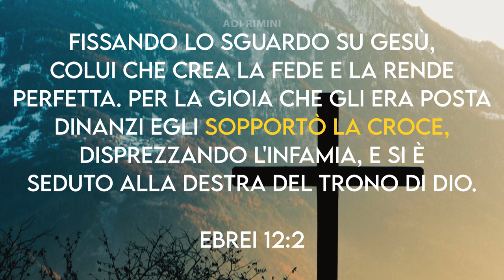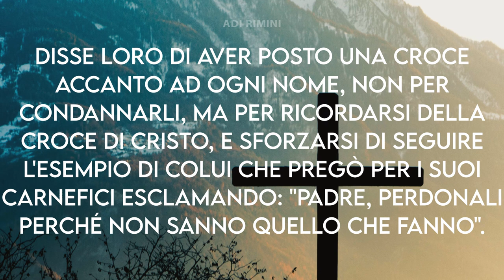"Perdono" - Meditazione Ebrei 12:2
“Fissando lo sguardo su Gesù, colui che crea la fede e la rende perfetta. Per la gioia che gli era posta dinanzi egli sopportò la croce, disprezzando l'infamia, e si è seduto alla destra del trono di Dio.” Ebrei 12:2
PERDONO
Luigi XII, re di Francia, prima di salire al trono, aveva molti nemici. Quando fu nominato re, ordinò di stilare una lista dei suoi persecutori, e accanto a ogni nome mise una grande croce nera.
Quando i suoi nemici furono catturati, cercarono di fuggire per paura del castigo che li attendeva. Ma prima che ci riuscissero, il re li fece portare alla sua presenza. Disse loro di aver posto una croce accanto ad ogni nome, non per condannarli, ma per ricordarsi della croce di Cristo, e sforzarsi di seguire l'esempio di Colui che pregò per i suoi carnefici esclamando: "Padre, perdonali perché non sanno quello che fanno".
Ricordati della Croce; essa non vuole condannarti ma ricordarti che un innocente ha pagato per te, che un innocente ha sacrificato se stesso per donarti il perdono dei peccati e per darti libero accesso davanti al trono di Dio.
Ricordati della Croce: ricordati però che è vuota perché Gesù Cristo è risuscitato, era innocente ma si è reso colpevole per tutti noi, ha sopportato ogni cosa per la gioia che gli era posta davanti.